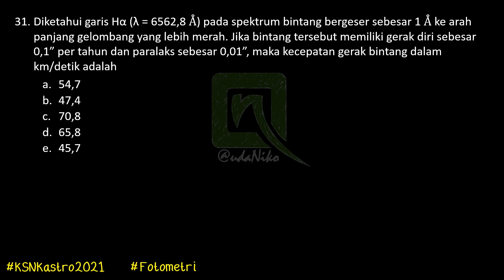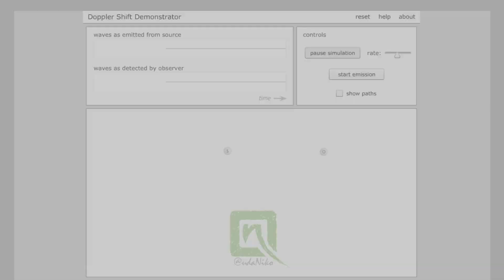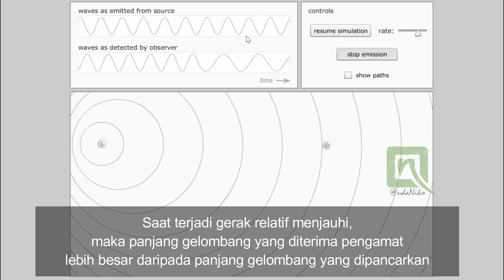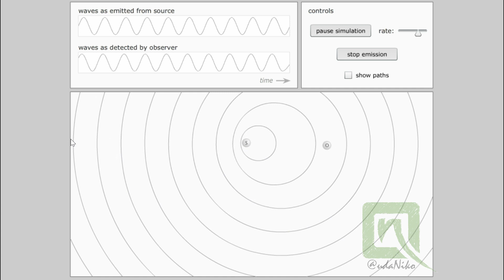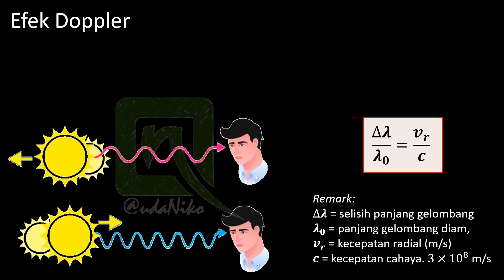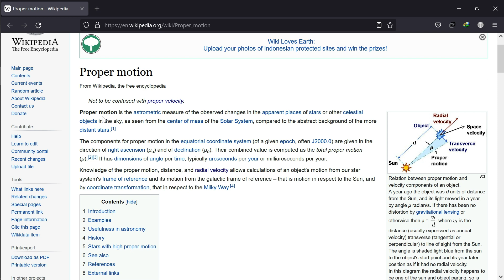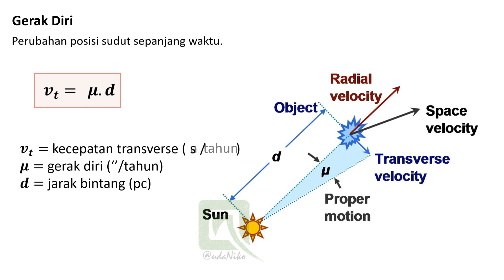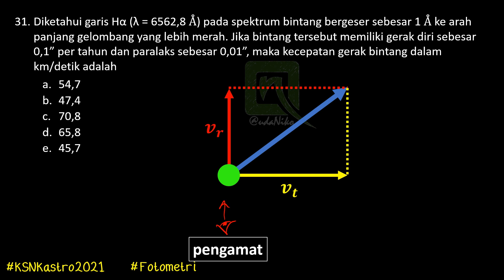Pembahasan KSNK Astronomi 2021, no. 31 - Kecepatan Bintang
Lha, ternyata ngerjainnya pake phytagoras.
tapi harus tahu doppler efek sama gerak diri nih. Kita pelajari ya.

Dukungan kalian sangat berarti bagi saya :D

Olimpiade Kebumian, Olimpiade Astronomi
Kompetisi Astronomi
OSN Kebumian, KSN Kebumian
OSN Astronomi, KSN Astronomi